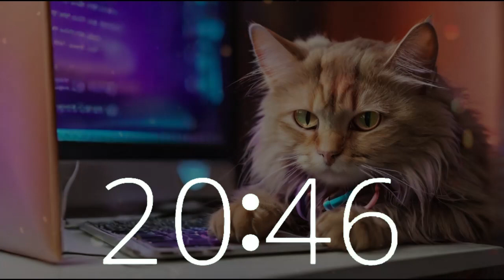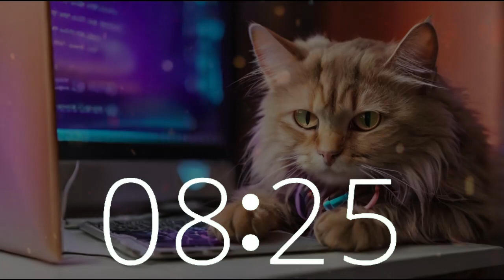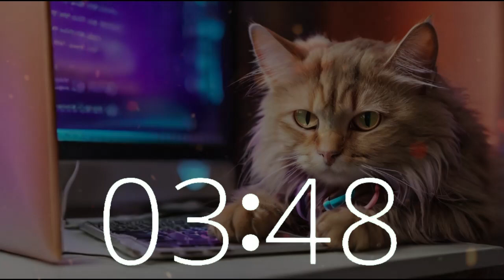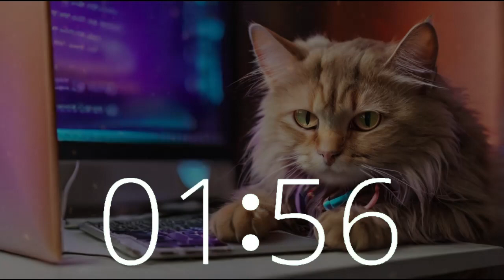🕒 55 Minute Timer with Countdown | Lofi House Music International Rescue Cat Day 🐱🎧